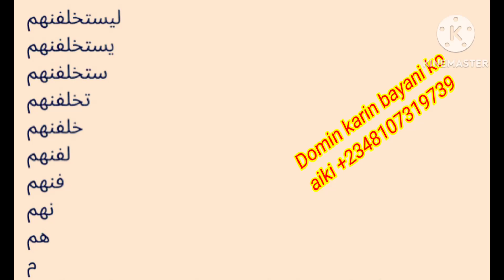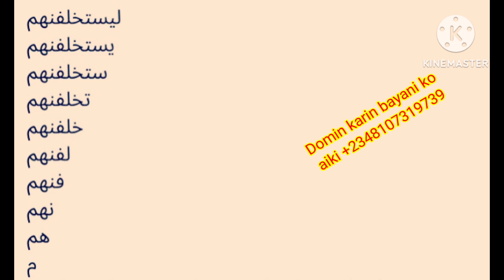Sirrin samun waraka daga kowacce irin cuta إن شاء الله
TVs YABANTU#street food lover# maternity facts#ayatullahi Tage#succes John vlog#nilima ke vlogs#cocal locas# Romantic hausa novels#HAUSA ZIP TV#Global Health Mediar  Project# AWA24 TVTVs YABANTU#street food lover# maternity facts#ayatullahi Tage#succes John vlog#nilima ke vlogs#cocal locas# Romantic hausa novels#HAUSA ZIP TV#Global Health Mediar  Project# AWA24 TV# AnnahjulـHameed TVs#Afrikaan# Gaskiya24TV#Mmiri Mma#Gidan Dadi#India Blogs#Fondation olon#Sabuwar Mujalla#Zulu Tribe SAcramento#Zulu Queensacramento#Aisha Malamee#ZULU AFRICAN CULTURE QUEENS# VAN LASSIE#HAUSA TRENDINGp# Nura Country Mail# Daida kahutu Rarara#DUNIYAR DAN AUTA TV#Gido24 TVHausa TV#KAUTIALA CITY officiel#Poul Tv#maikayan dadi# Hausazone Tv#Mr chetachi#AREWACI24# Fuskar Arewa Tvs#Go Now#Electonica para todos# Sanjay kumar# Aminu m Ahmad# Arewa lyrics# Gidan Littafi TV#@ABNUR#@Thepalacegisttv#AlـTahreef Tv#AGADEZ TV#TAURARO#Oyoyone#@Bhmـ001#@Zpreety# Africa#hausa#ELBASH MOV TV# Tsohuwar ajiya#HAUSA NEWS TV# Jahilin malami comedy# Ibu900 TV#SA ADAI TV#@Amphiclos Comedy TV#@Earlyfstyel#Shorts#Fabiosa best lifeHaks#Secret Vlog#@Karsashitv#@nasarـ hausa Tv#SHAMSIYYA TV#